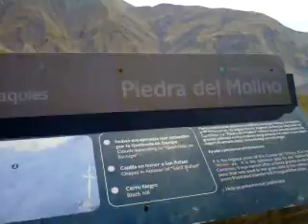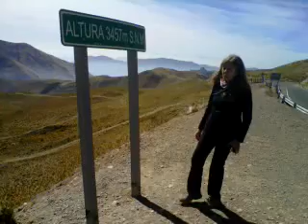salta ojo de aguila